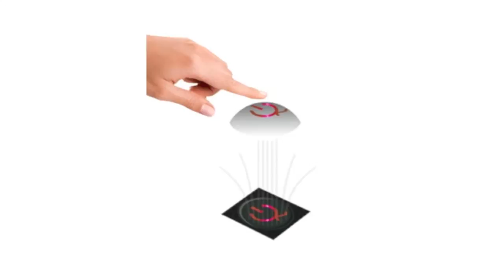Azoteq - AirButton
Azoteq introduces the IQS128 capacitive sensor controller that uses a single antenna for proximity and touch sensing.

The next advance in touch technology is the addition of proximity sensing, which requires a sensor 100 times more sensitive than existing solutions.

The IQS128 can be used to implement an AirButton where an approaching finger wakes the device, a light touch selects a first function and a press selects a second function.

A simple implementation in a battery-powered application is to turn the device such a remote control on when a hand is close by or in contact. The device can immediately switch off when released to save power.

In this demonstration an approaching hand is sensed up to 300 millimeters away, which turns on the find-in-the-dark light making it easier to find the light switch.